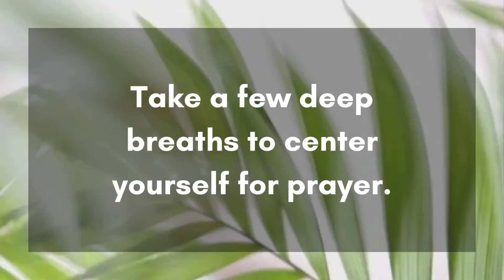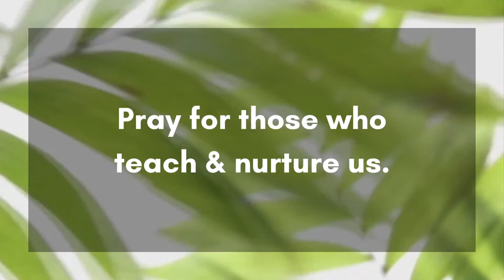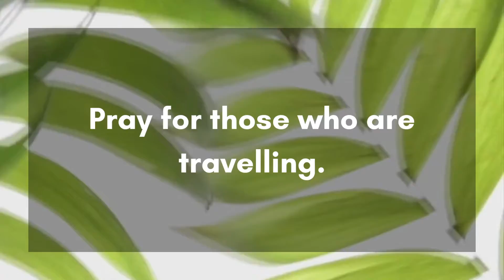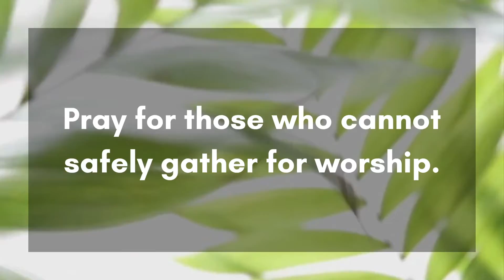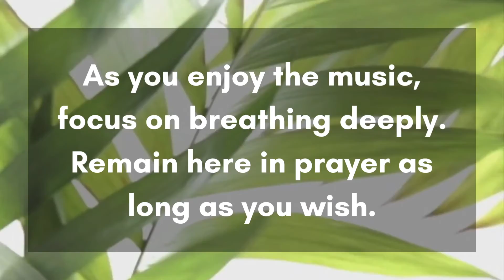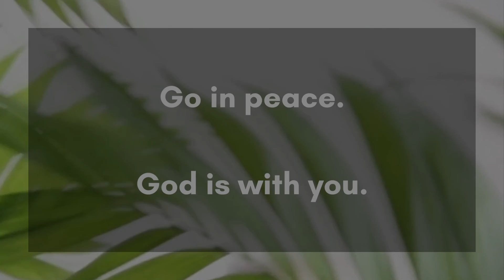Palm Sunday Prayer Vigil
Join us for a time of prayer as we journey through Holy Week.

PERMISSIONS
Sleepless, by Ola Gjeilo, 2019 Chester Music Limited.  Performed by Zach Ruppel.  Used with Permission.